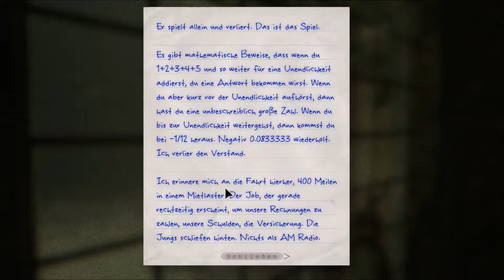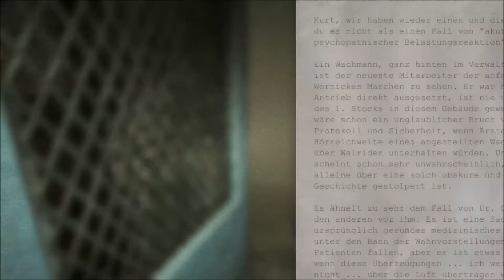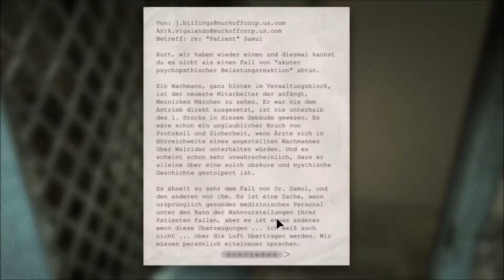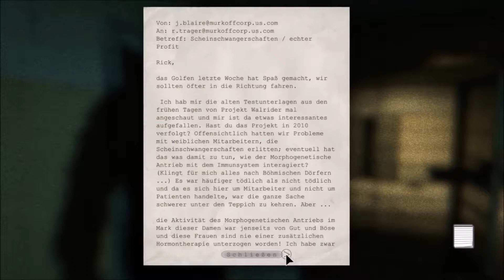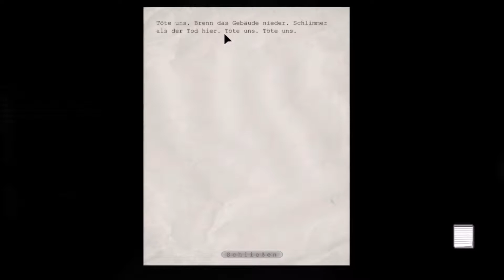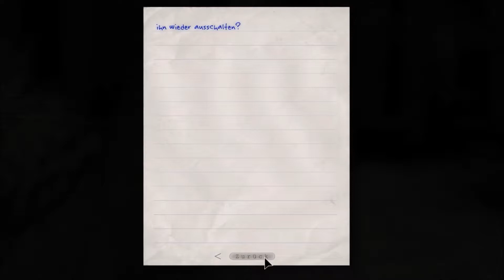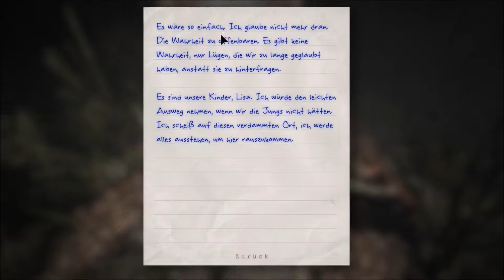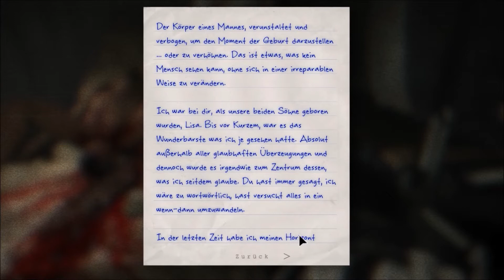Lets Play Outlast Whistleblower (Deutsch; Blind) - Wir sind nicht allein im Nebel!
Der Kannibale verfolgt uns weiter! Doch er ist nicht das schlimmste was uns erwartet: Nachdem wir ihm entkommen konnten sind wir aufeinmal draußen im Nebel und treffen auf eine Menge alter Bekannter...